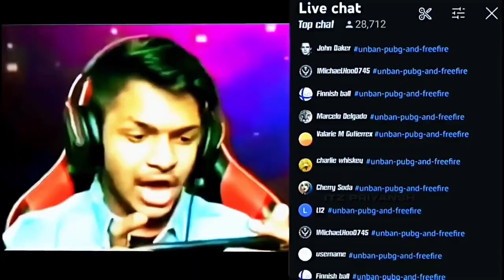Unban Bgmi × Free Fire 😱🔥Bgmi × Free Fire Unban Edit - Garena Free Fire@itzpriyanshofficial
Unban Bgmi × Free Fire 😱🔥Bgmi × Free Fire Unban Edit - Garena Free Fire

SMSUNG A3,A5,A6,A7,J2,J5,J7,S5,S6,S7,S9,A10,A20,A30,A50,A70.FREEFIRE